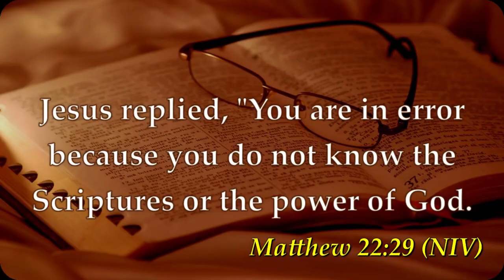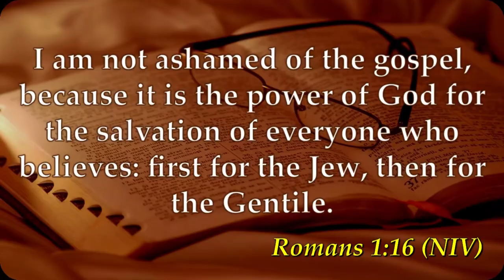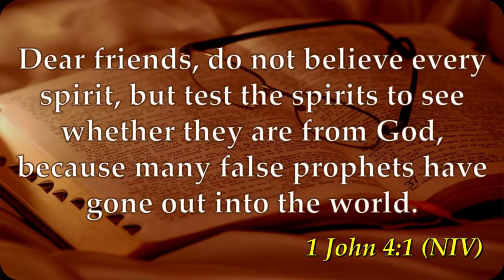HOW TO TEST THE KIND OF SPIRIT IN A PASTOR